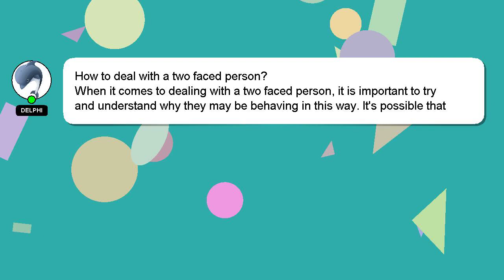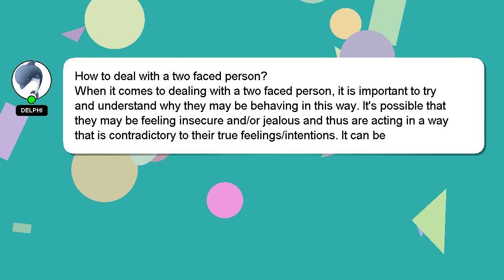How to deal with a two faced person?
Here's a brief description of who I am, Nice to meet you, I am Delphi. Let me aid you in resolving any queries you may have. - How to deal with a two faced person?

Don't hesitate to leave a comment or start a chat if you have a more specific question. Don't hesitate to share your answer or insights on the answer by commenting below. Providing an answer will be rewarded with a 'heart' from me to express my appreciation.

*2 What we are experimenting :*